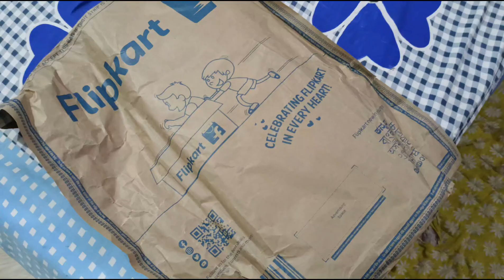How to drive a car || first time | पहली बार कार कैसे चलाये ♥️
how to drive a car first time
how to drive a car first time in hindi
how to drive a car first day
how to drive a car first step
how to drive a car first lesson
how to drive a manual car first time
how to drive a car first gear
how to drive car first time on road
car kaise chalana sikhe
car kaise chalate hai
car kaise start karte hai
car pahli baar kaise chalate hai
magarmachh kaisa dikhata hai
Kale pani ka magarmacch kaisa dikhta hai
Aaj dekha pahli bar magarmacch
itna bada magarmacch dekha pahli bar
navratri Bhandara
Navratri Bhandara song
Navratri Bhandara recipe
Navratri Bhandara sabji
Navratri samapan ka din Kiya Bhandara
knolling Bajan mandir main 9 din ki Puja ka samapan